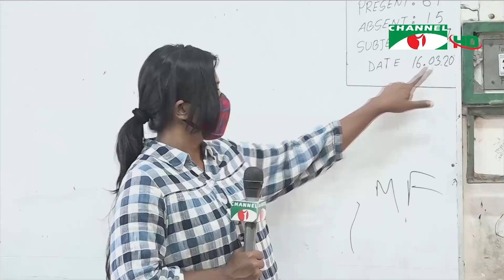দেড় বছর পর ক্লাস শুরুর খবরে স্কুল-কলেজে আনন্দ-উচ্ছ্বাসে প্রস্তুতি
মহামারির কারণে দেড় বছর পর ১২ই সেপ্টেম্বর সশরীরে ক্লাস শুরুর প্রস্তুতি নিচ্ছে সব স্কুল এবং কলেজ। এমন সিদ্ধান্তে স্বস্তি প্রকাশ করে অভিভাবকরা আশা করছেন, স্বাস্থ্যঝুঁকি বিবেচনায় শিক্ষাপ্রতিষ্ঠানগুলো সচেতনতার ওপর নজর দেবে। তবে, প্রথমদিকে সপ্তাহে একদিন করে ক্লাস হতে পারে বলে ইঙ্গিত দিয়েছেন শিক্ষা উপমন্ত্রী।

worldwide.